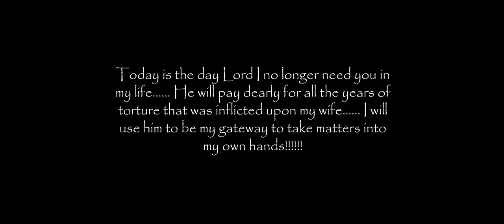HOLD ONTO THE CROSS OFFICIAL TRAILER